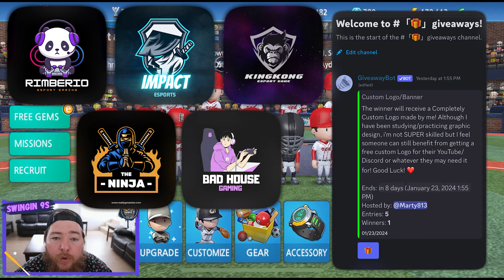The Ultimate Comeback in Baseball 9: Unbelievable!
Get ready to witness the ultimate comeback in Baseball 9! In today's video, we attempt the 10 run handicap challenge and try to pull off an unbelievable comeback. Watch as we go to battle!

If you're a fan of baseball or mobile games, then you won't want to miss this epic comeback. Join us as we overcome the odds and show you what it takes to win in Baseball 9.